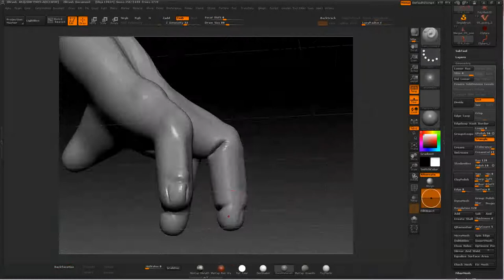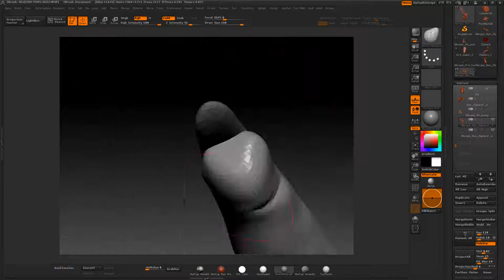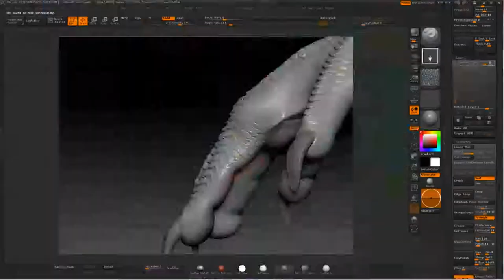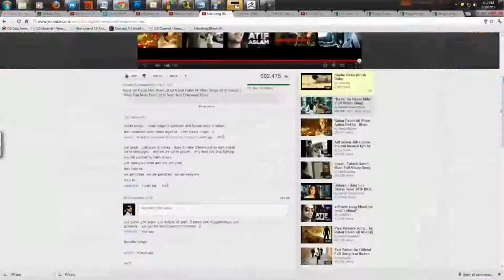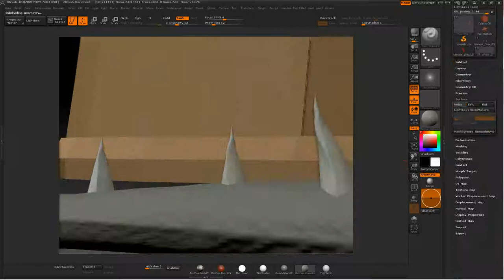timelaps dragon sculpt